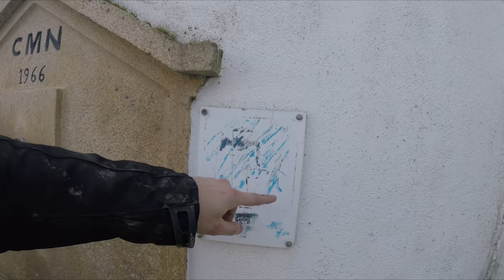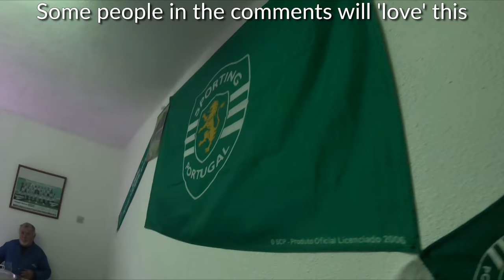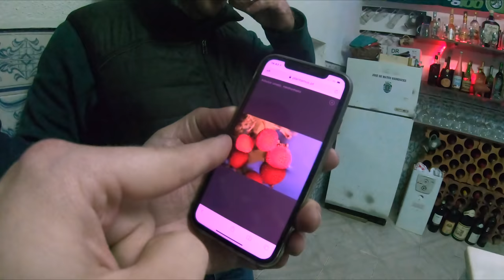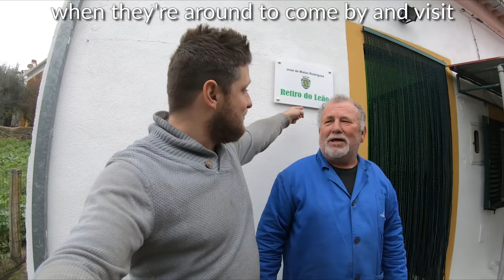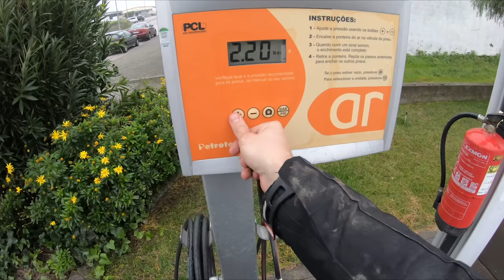Only Motorcycle Travelers Know This Kind of Hospitality...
While looking for a detour to ride my motorcycle around some gnarly track I stumble on the most hospitable village in Portugal.

The Trans Euro Trail (TeT) was kicking my ass so I went looking for an off-road router around that steep section. First I had to restock on water and in village nearby called Pe da Serra there was a fountain. There I found a group of Portuguese villages butchering a couple of lambs and they invited me for lunch. There I ate some good Portuguese food. Well fed I continue the ride down to Loule, passing through Evora where I have a quick look at the Roman temple and end up after a night ride in the Algarve.

Tiny GoPro Session 5
RAM phone mount

Other motorcycles I'd like to ride: Yamaha T700, Honda Africa Twin, Royal Enfield Himalayan